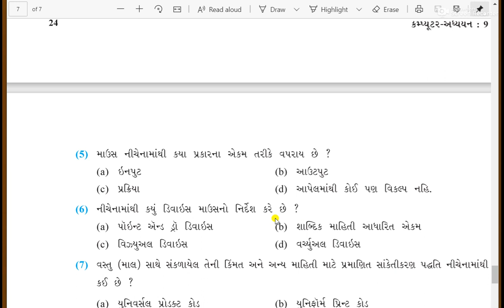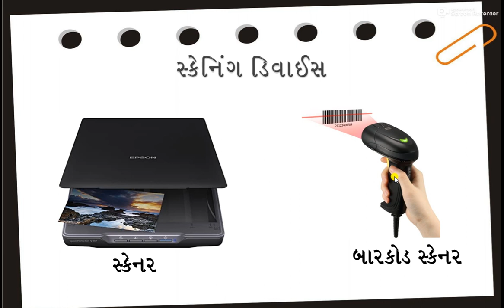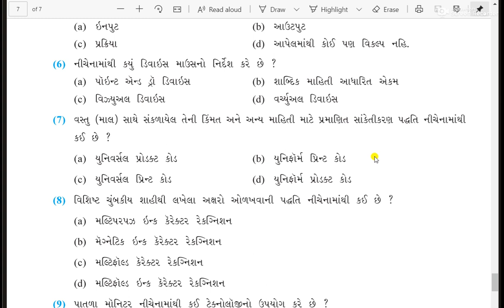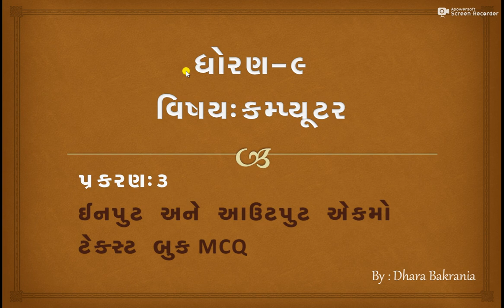Std:9 || Subject:Computer || Ch-3 Textbook MCQ